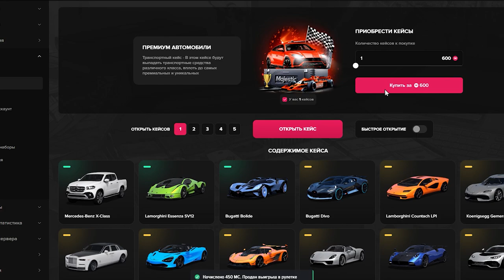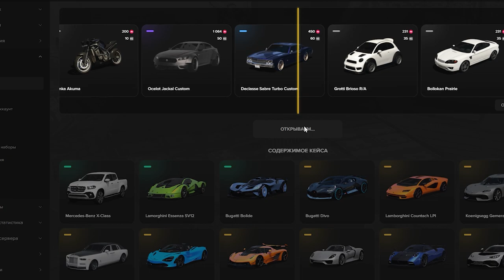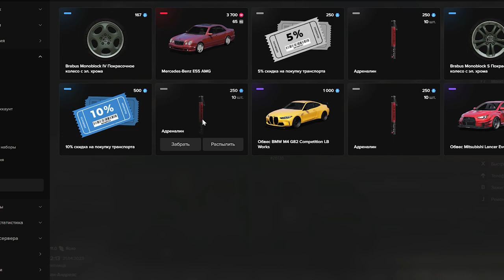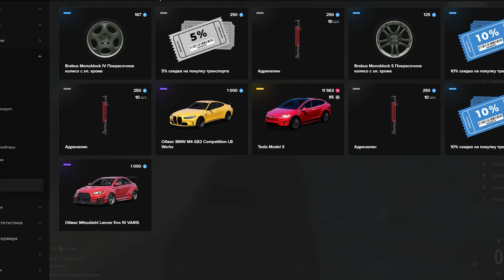ОТКРЫЛИ НОВЫЕ КЕЙСЫ ПРЕМИУМ МАШИН на MAJESTIC RP GTA 5 И СНОВА НАМ ПОВЕЗЛО НА МАДЖЕСТИК РП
МОЙ СЕРВЕР - GTA 5 RP MAJECTIC 7 СЕРВЕР